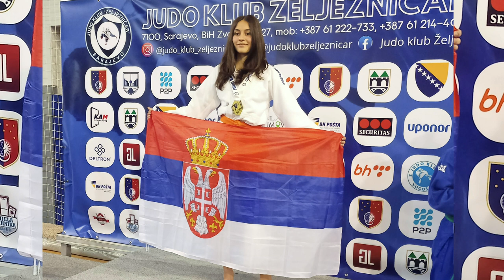DŽUDO RECEPT ZA DOBRU MOTORIKU, MLADI DŽUDISTI NIŽU MEDALJE